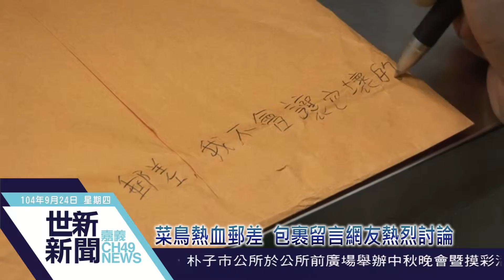世新新聞 菜鳥熱血郵差 包裹留言網友熱烈討論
104年09月24日(四)

菜鳥熱血郵差 包裹留言網友熱烈討論

大家都希望收到包裹是完整，不過有位民眾收到完整的包裹上面還有郵差先生的窩心留言，原來寄件人在郵包上寫「勿拗折」，提醒郵差小心寄送，結果獲得郵差使命必達般的超萌回覆，網友大讚「好熱血」。